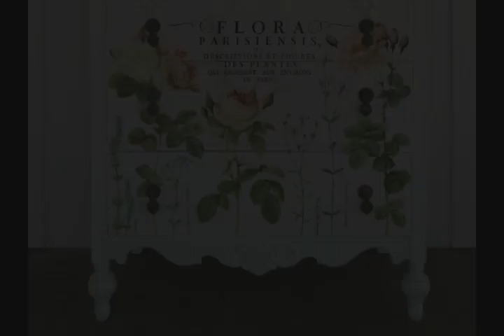IOD Full Color Sneak Peek December 2018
Our new release of IOD Decor Stamps ship to stores early December 2018, so be sure to call our store locator